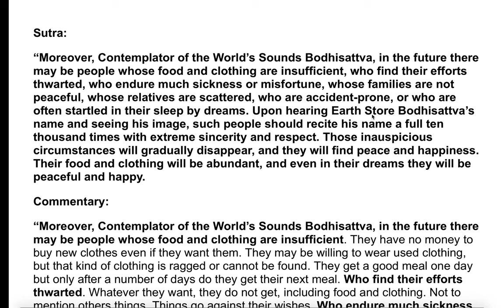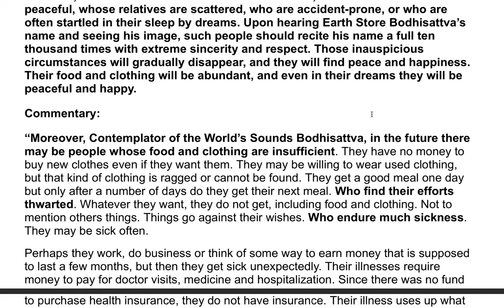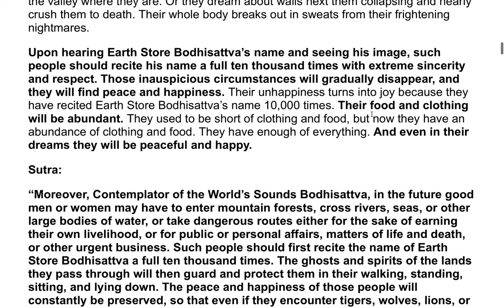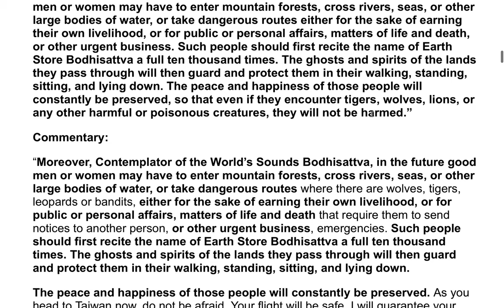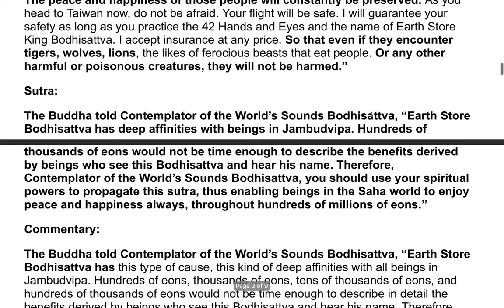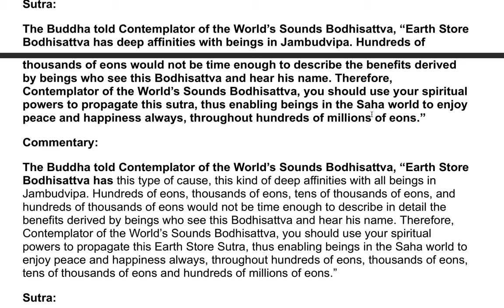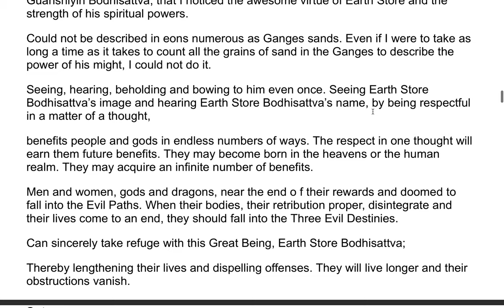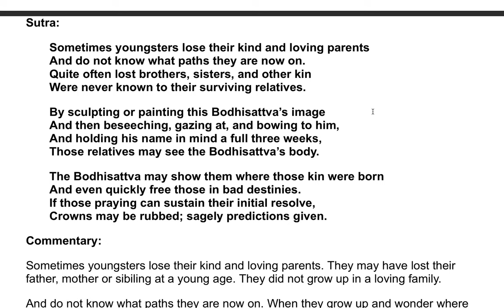The Earth Store Sutra - A Commentary by the Venerable Master Hsuan Hua 59